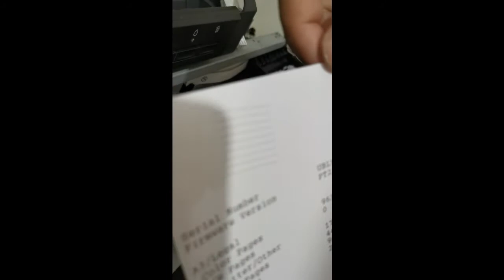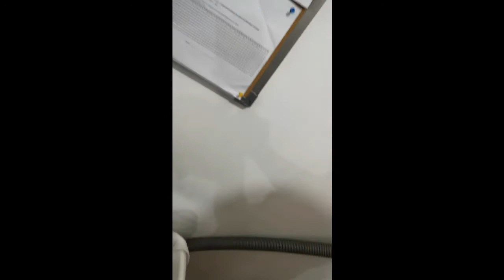L1800 PRINTHEAD CUSTOMER SUPPORT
SERBISYONG TOTOO..DI KO PO INIIWAN ANG CUSTOMER KO SA ERE.